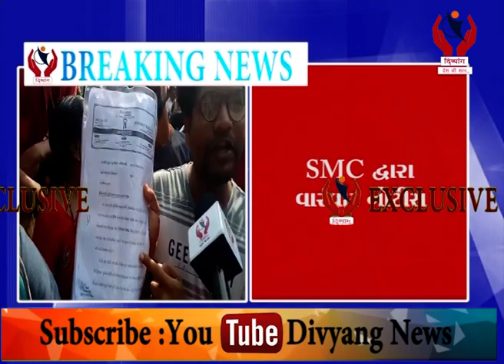Surat l પાંડેસરામાં આવેલ LIG આવશ તોડવા માટે અપાવતા પાલિકા અને સ્થાનિકો આમને સામાને l Divyang News